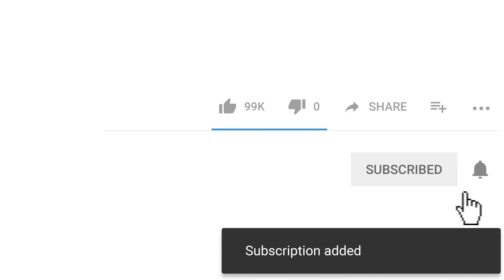Gosford (from above - Drone) Central Coast | 4K Ultra HD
Shot in 4K (2160p). Please use the Settings Cog down the bottom to choose the best setting for your screen and shot with a proper camera so no unnatural fish-eye surreal look that action cams like Go-Pros make